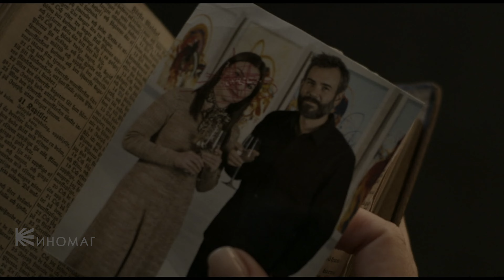😰 Дитя тьмы: Первая жертва (2022) Официальный трейлер | Orphan: First Kill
Сбежав из психиатрической больницы, Лина направляется в Америку, выдавая себя за Эстер, пропавшую дочь богатой семьи. В качестве Эстер она сталкивается с неожиданным препятствием — приемная мама намерена бороться за жизнь своей семьи и победить во что бы то ни стало.

😰 Дитя тьмы: Первая жертва (2022) Рейтинг ожидания: 99%

⁕ Премьера (Россия): 11 августа 2022
⁕ Оригинальное название: Orphan: First Kill
⁕ Жанр: ужасы, триллер, драма, криминал, детектив
⁕ Страна: США
⁕ Режиссер: Уильям Брент Белл
⁕ Актеры: Изабель Фурман, Джулия Стайлз. Россиф Сазерленд, Хиро Канагава и другие